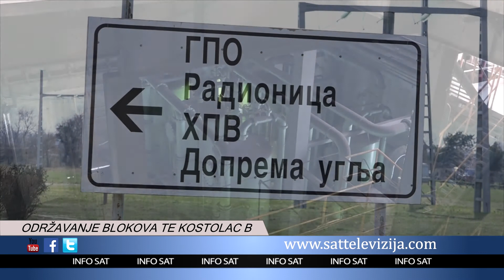ODRŽAVANJE BLOKOVA TE KOSTOLAC B